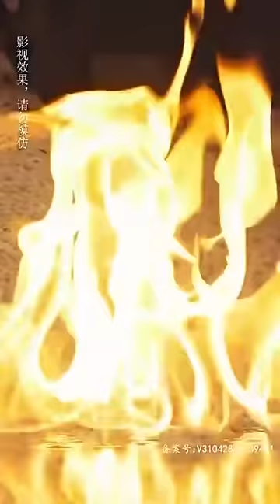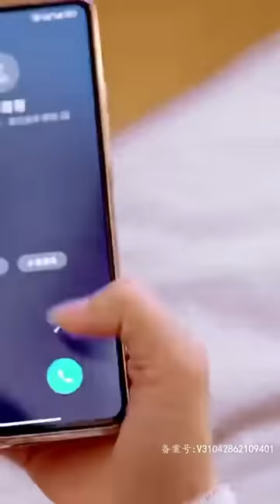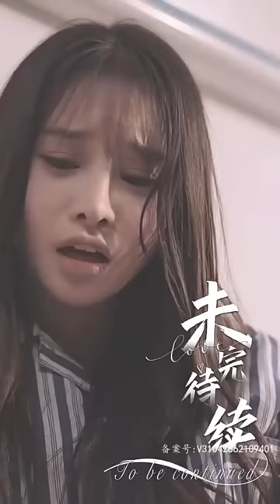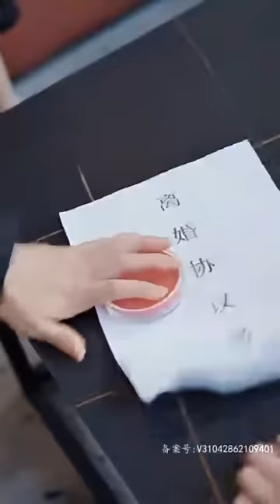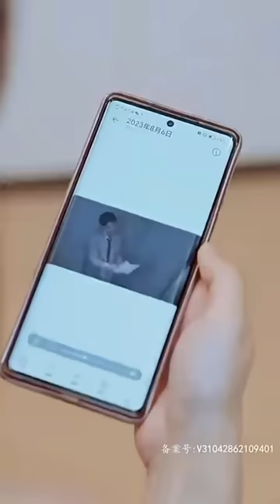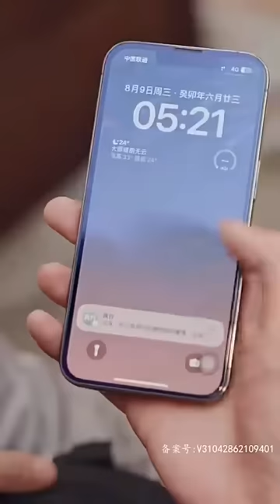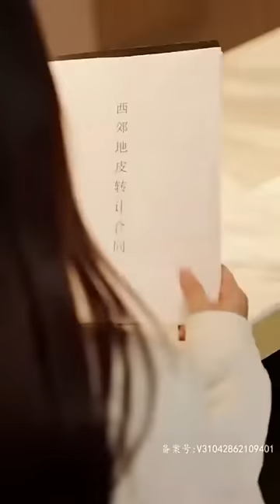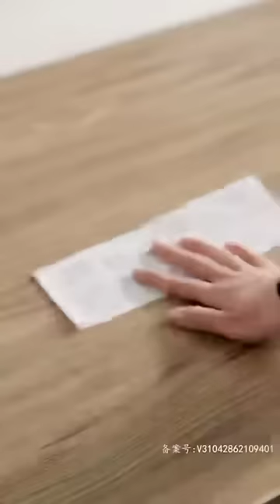【SUB】After being reborn, she married her nemesis, but she unexpectedly was spoiled by this man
Check out @NovelSnackShorts for more content

After being reborn, she rejected the slag man and resolutely married her nemesis from her previous life, but unexpectedly she was spoiled by the young master after marriage.
"After her rebirth, she was spoiled by the young master.